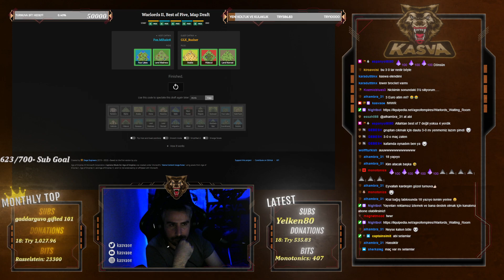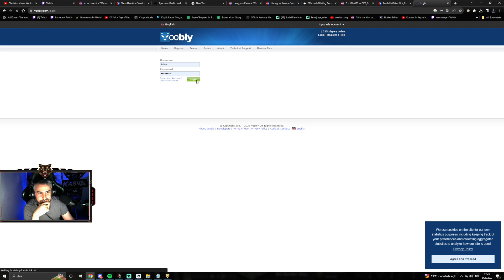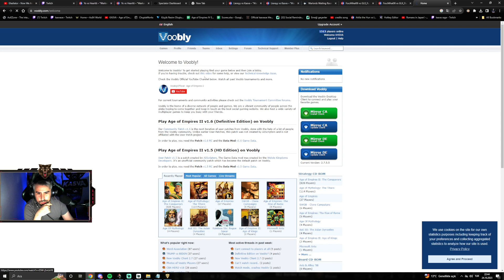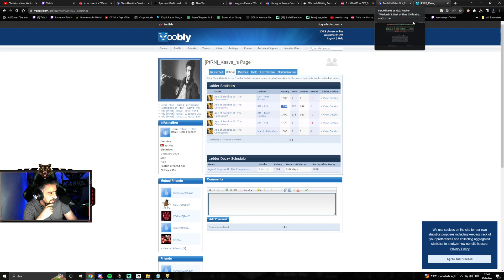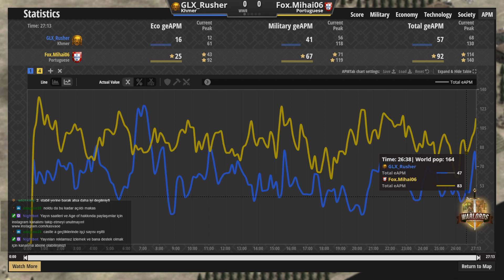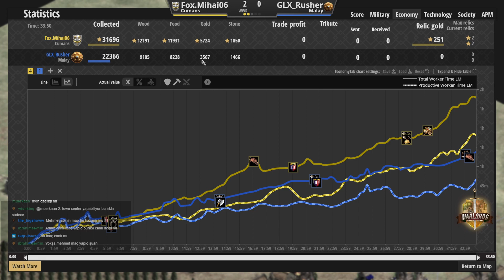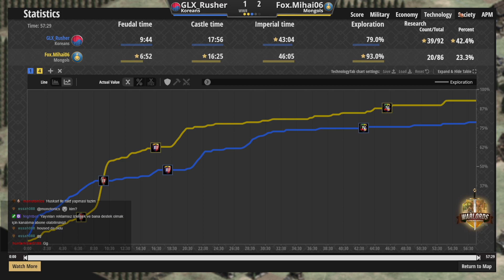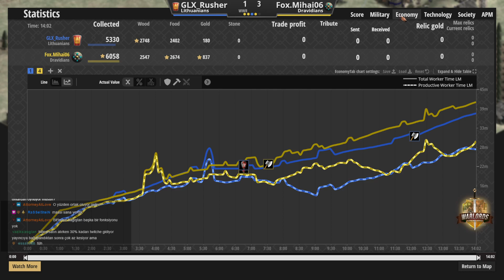WWR | Mihai vs Rusher